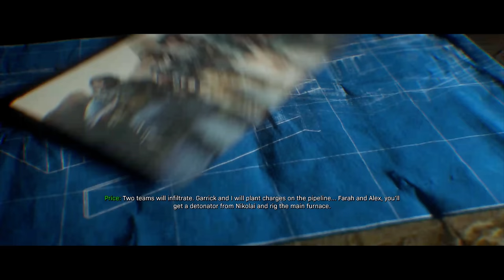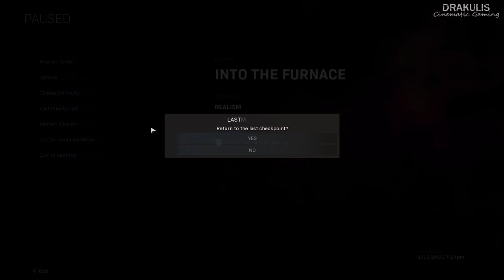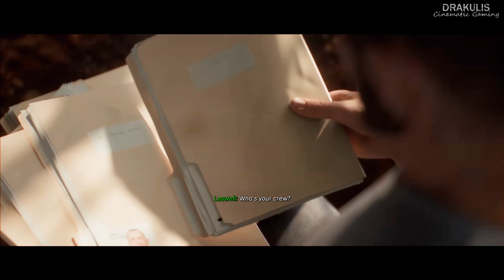Georgia Chemical Factory Full Scale Assault - Modern Warfare 2019 - 4K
With the intel gathered back from Barkov's residence, Price and Garrick goes back to Urzikstan to ask Farah for her help. Despite initial distrust among them, Price tells her about Hadir's plan to destroy Barkov's gas factory in Georgia. Farah is initially hesitant because she doesn't want to go across border to invade. However, after Price hands over the intel, Farah agrees to join them, confident that with no ties with the West, the Russians will blame terrorists on the attack.

With the plan is set, Price, Garrick, Alex, and Farah with her militia, with assistance from a US APC and drone, advance through the hills. Facing tough resistance from Barkov's Forces, the team manages to get close to the factory. However, as they get close enough with the factory, Barkov's forces manage to destroy the APC, forces the group to spread out. Barkov send reinforcements and helicopters to eliminate them. However, they are killed by combined arms and the drone strike.

As the team manages to reach the entry of the factory, Alex and Farah will fight through the factory to rendezvous with Nikolai, while Price and Garrick will advance to the pipeline. Inside the factory, the team facing tough resistance from Barkov's army. However, they manage to kill them and reach the parking lot, where Nikolai is waiting with the charge. Upon reaching Nikolai, he give Alex and the militia the charges to blow the factory. When Farah asks Nikolai why he's helping them, he said that Barkov is a stain for his country.

After taking the charges, the team goes back in the factory to plant it. They are ambushed by Barkov's men waiting for them, causing some casualties. However Alex managed to kill them all. The team moves  away from the turbine room. But, as Alex about to open the door, a juggernaut blasts the door, causing Alex to be thrown away and damages the detonator. Facing the juggernaut, Alex has to get around the turbine room to flank him. Eventually, the juggernaut is down. The team now advances towards the furnace to plant the charge.

After reaching the furnace, Alex told Farah that the detonator is malfunctioned. They have to sacrifice themselves to blow the factory. Alex and Farah then argues who's planting the charge and blow it. Farah initially volunteered to plant the charge. Alex then argue that she can't do both blow the factory and killing Barkov. And he said that he lives to be assigned. She then hand the detonator back to him, then Alex enters the furnace, planting the charge.

Meanwhile, Price and Garrick facing heavy resistance on the way to the pipeline from remaining Barkov's forces. However, the manage to kill them and advance to the pipelines. At the pipelines, Garrick plants the charge on the pipe. After planting the charge, Barkov's helicopter is seen flying away above them. Price asks Farah and Nikolai for their whereabouts.

Meanwhile in the helicopter, General Roman Barkov is angrily requesting communication line to Moscow. Farah, who manages to slip into his heli by hiding behind the crates, approaches the General with her knife in hand. If Barkov finds Farah, he shoots at her position but without any damage caused. Confronting Barkov, she stabs his shoulder with the knife. Despite Barkov fighting back, she manages to push him and stabs his stomach. Knocked down, Farah brutally stabs the general until he is unable to get up. The dying General, showing no remorse for his atrocities, tells her that what he did was to prevent terrorists from her country from harming Russia. Farah then take the knife out of him and kick his body out of the helicopter.

With General Barkov dead, the plan is set to destroy the factory. With all charges being set, Alex detonates the bomb, destroying the factory. Nikolai, who pilots the helicopter, is pleased with Barkov's death. Then, Farah asks Nikolai to fly them to her home, Urzikstan. The mission ends as the chopper flies away from the destroyed factory.